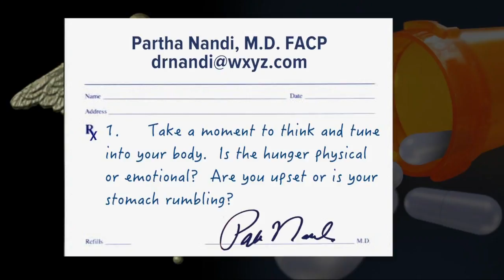Can eating ever relieve stress?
We're looking at whether or not eating can ever relieve stress